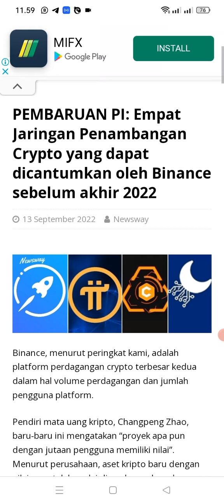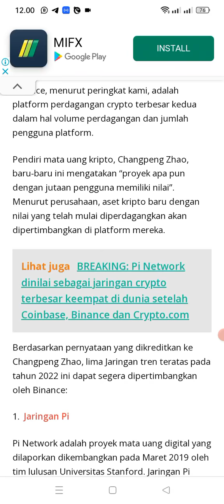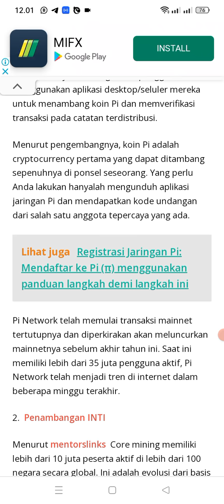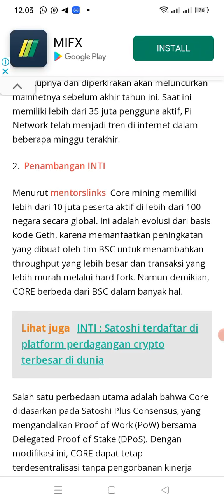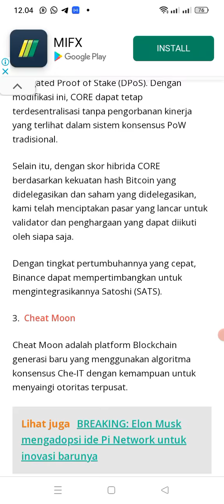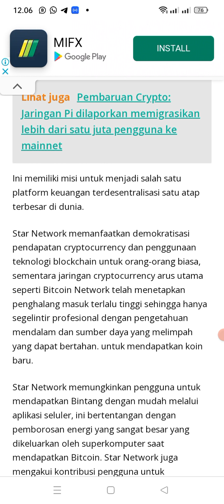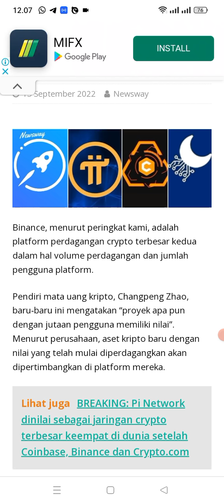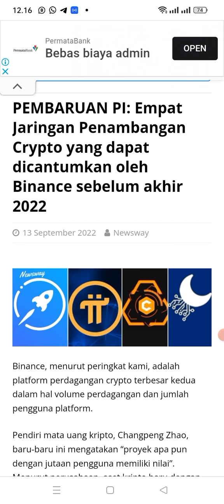PEMBARUAN PI: Empat Jaringan Penambangan Crypto yg dapat dicantumkan oleh Binance sebelum akhir 2022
link pendaftaran SIDRA BANK

3gq2zrw973q